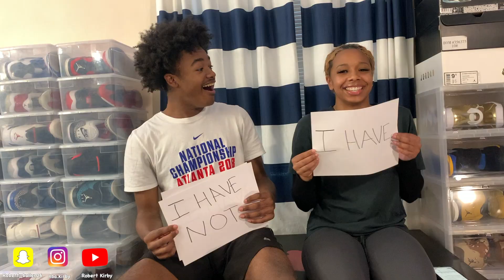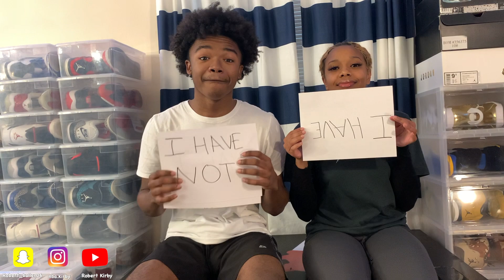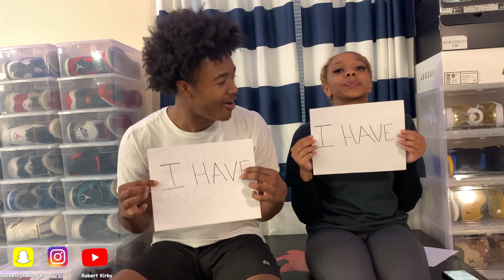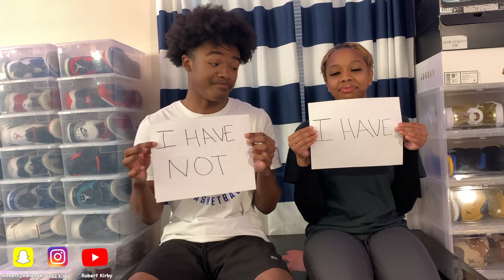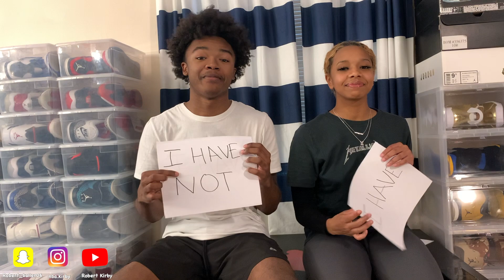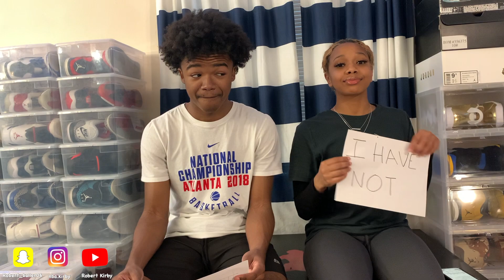FREAKY NEVER HAVE I EVER WITH MY CRUSH*INTENSE*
Crazy game of freaky never have i ever with my crush.

About Me:
Yo what's up it's ya boy Kirby!! Videos include Public Interviews, Challenges, Pranks, & Many more!!